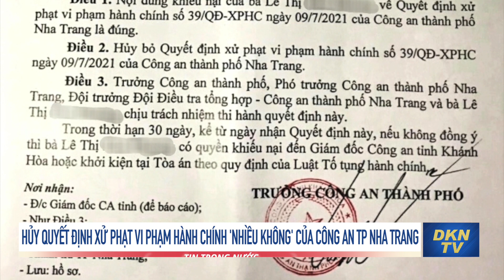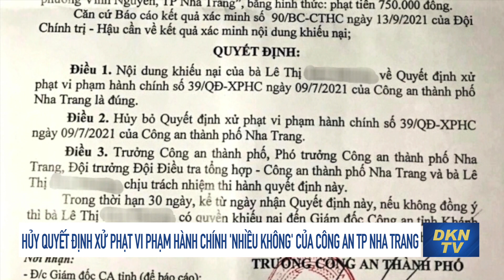Điều tra bổ sung vụ án liên quan cựu Bí thư Bình Dương; Hủy quyết định xử phạt 'nhiều không'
Tin trong nước trưa 16/10: Điều tra bổ sung vụ án liên quan cựu Bí thư Bình Dương; Hủy quyết định xử phạt 'nhiều không'

- Khẩn cấp tìm người tới quán cơm trên cao tốc Hà Nội- Lào Cai, có F0 ghé qua
- Hai vợ chồng mắc Covid-19 sau ngày họp phụ huynh: 4 học sinh nhiễm bệnh
- Nhận hỗ trợ đợt 3, bị ‘đòi’ lại: Phải lập thủ tục thu hồi
- Hủy quyết định xử phạt vi phạm hành chính 'nhiều không' của Công an TP Nha Trang
- Điều tra bổ sung vụ án liên quan cựu Bí thư Bình Dương